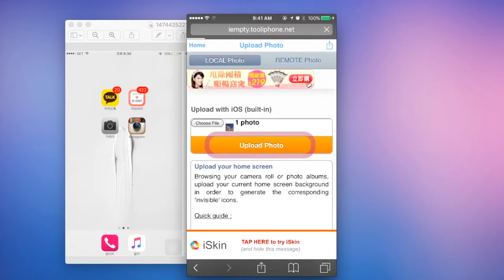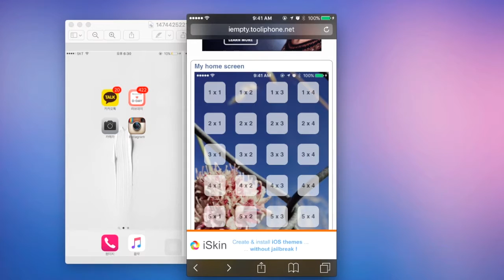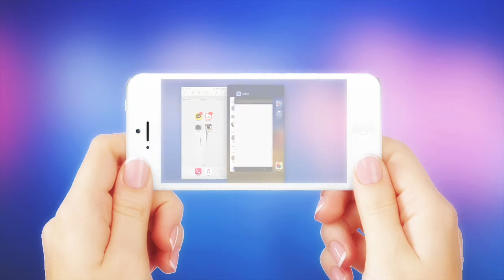iEmpty - How to Customize IPhone home screen│免JB教你有韓妞隱形資料夾【Mimo share】MimoUseful 5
➥ 【Mimo share】iEmpty免JB教你有韓妞隱形資料夾＃MimoUseful 5
iEmpty : How to Customize IPhone home screen with blank icons

想擁有超夯韓妞IPhone桌布整理，免JB也可以擁有隱形資料夾。

密技不藏私分享：
網頁製作隱形icon
按照教學影片的步驟，就可以學會囉！！
ps.記得先規劃好，想要製作的位置！
這樣子在排序的時候比較不會混亂：）
事不遲疑，快點動手試試看！
有問題也可以在下方留言！！

◆Mimophotolife 推薦相關影片

Easy make IPhone Ringtone │兩分鐘編輯IPhone鈴聲 【Mimo share】MimoUseful 1

The Bulletproof Diet | 不可思議的防彈咖啡怎麼做！享瘦？真的嗎？BP1

The Bulletproof Diet | 不可思議的防彈咖啡哪裡買！享瘦？真的嗎？BP2

◆  臉書 / Facebook
子皿大口吃大步走／Mimophotolife